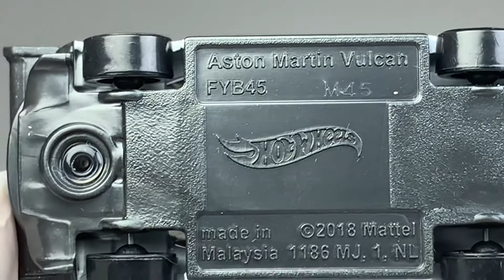Hot Wheels - Aston Martin Vulcan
Replica of Aston Martin Vulcan.

Hot Wheels is a trademark of Mattel Inc.